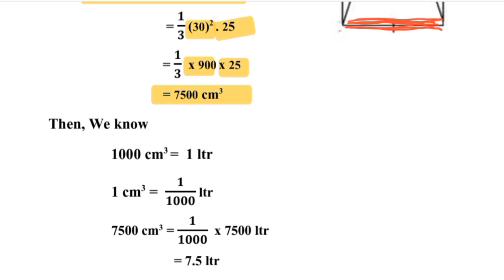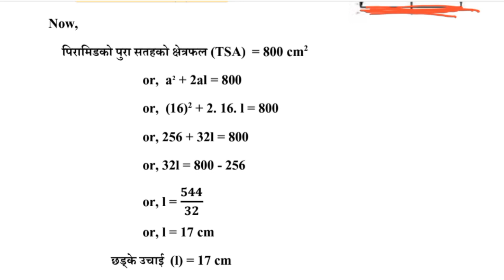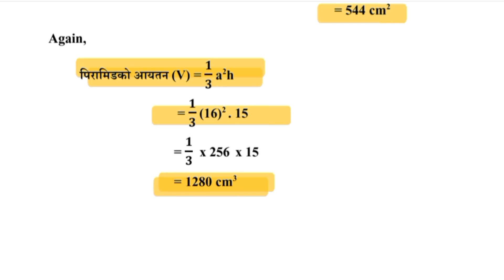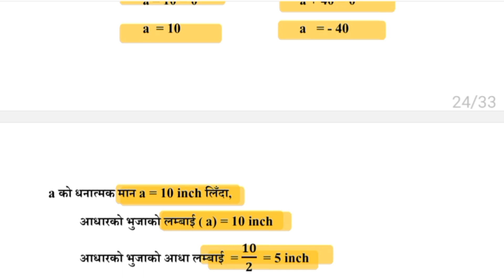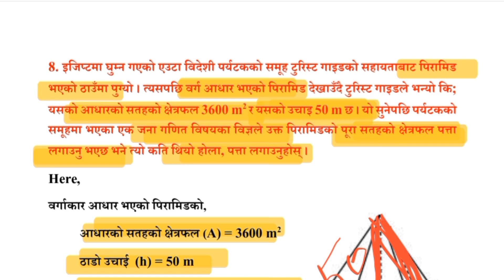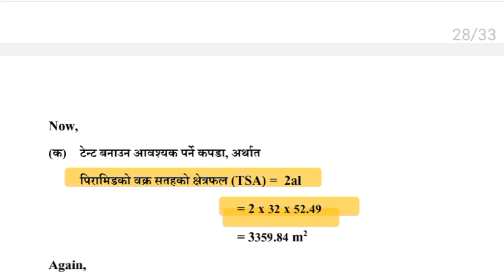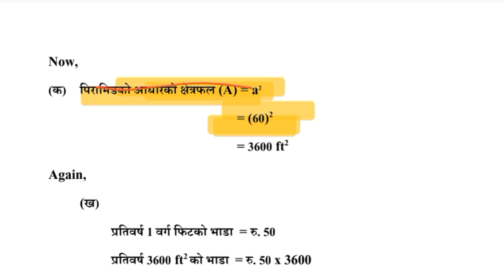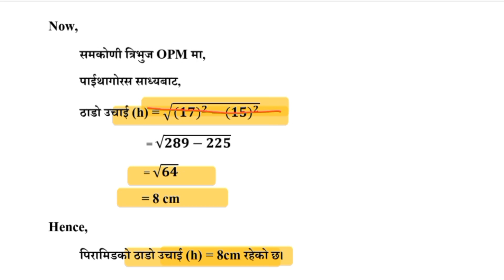कक्षा १० ।। गणित ।। क्षेत्रफल र आयतन ।। पिरामिड ।। अभ्यास ५.१ (part - 2)